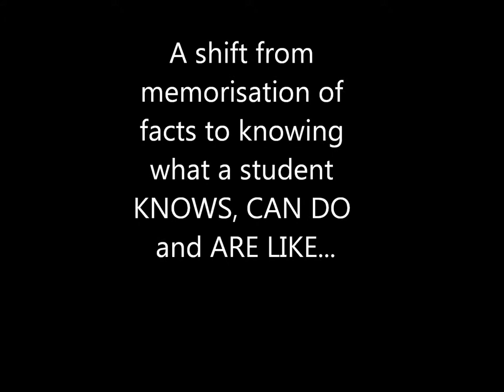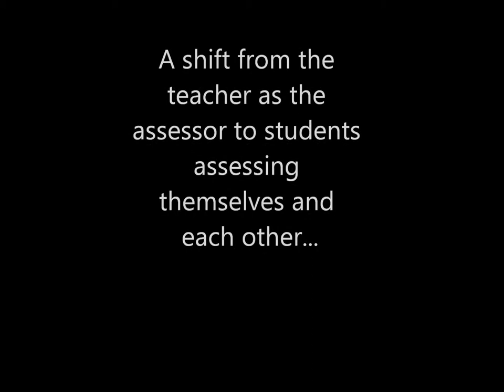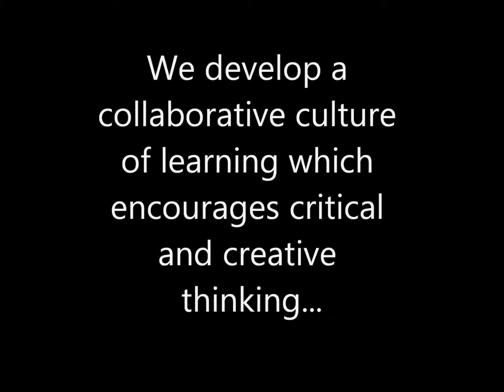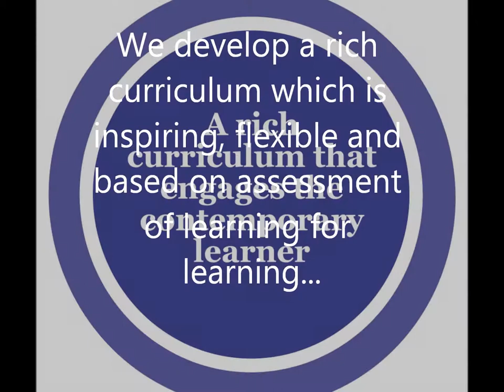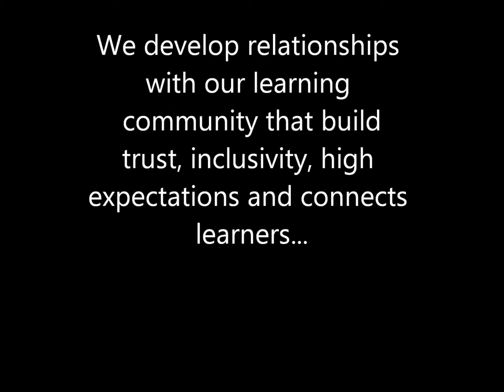21st Century Learning at St Johns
Our vision for 21st century learners at St John's Mullumbimby